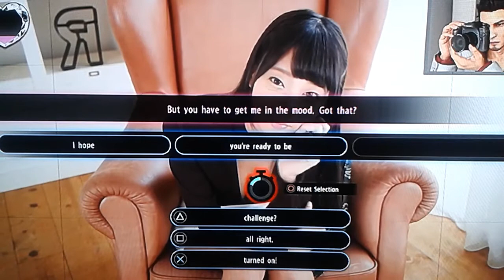Yakuza Kiwami 2 - Photoshoot (minigame) | Hikaru Aoyama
To gaming clips on Yakuza Kiwami 2 Photoshoot minigame with Hikaru Aoyama enjoy :)